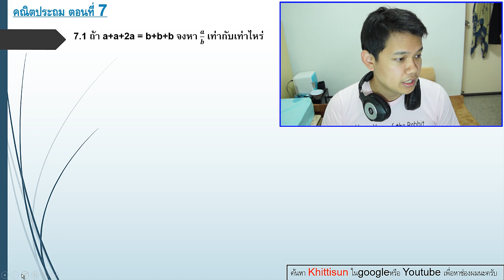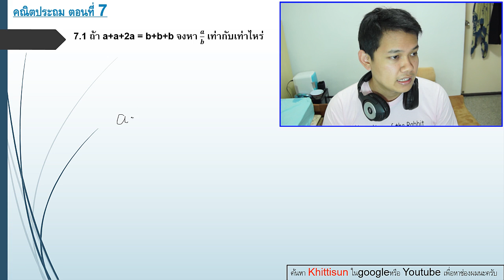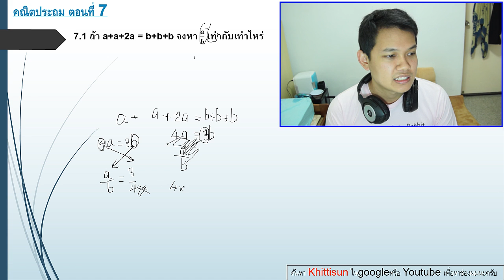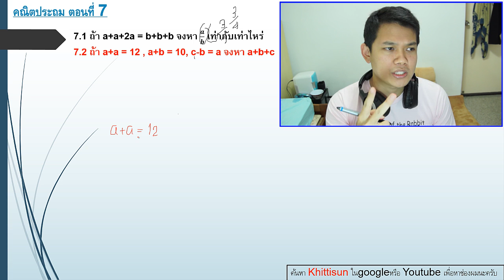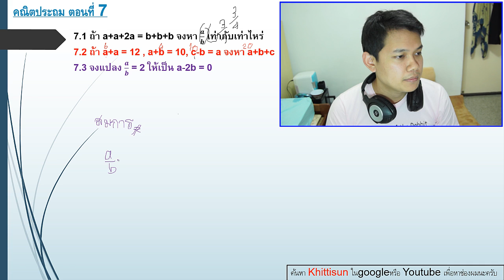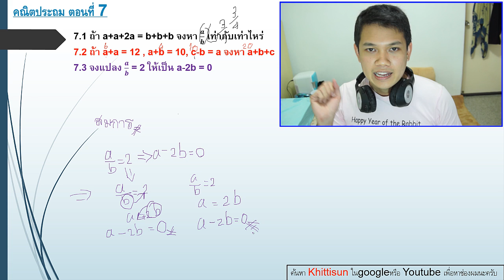[Thai] คณิตประถม ตอนที่ 7 : พื้นฐานสมการ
ขอบคุณเพื่อนๆทุกคนที่คอยสนับสนุนผมเรื่อยมาครับ